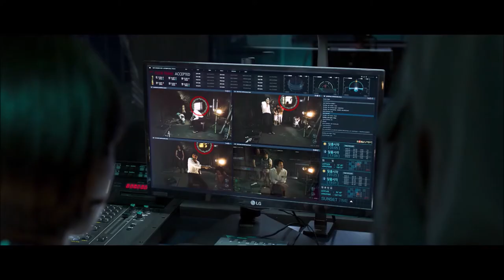I Bow To Action | The Negotiation 2018 [Inova - Isolation] movie tribute by sleeplacker21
Movie: The Negotiation 2018
Tribute presented by sleeplacker21

Like or add!